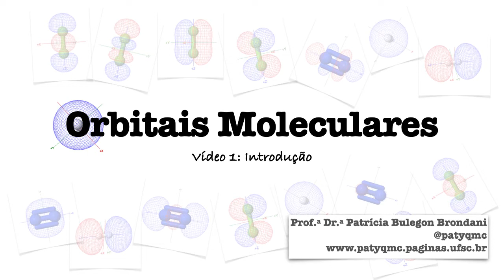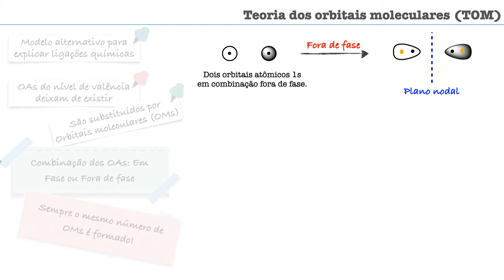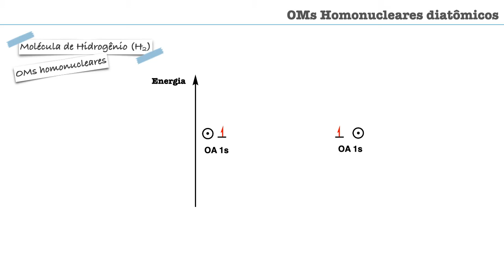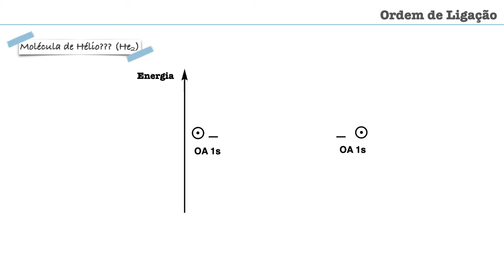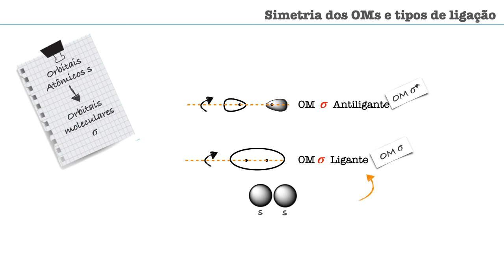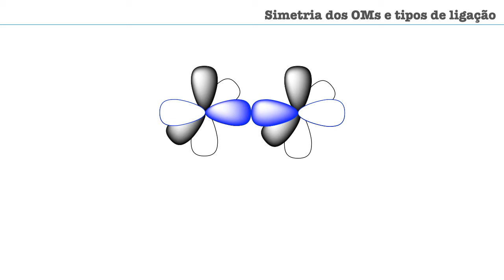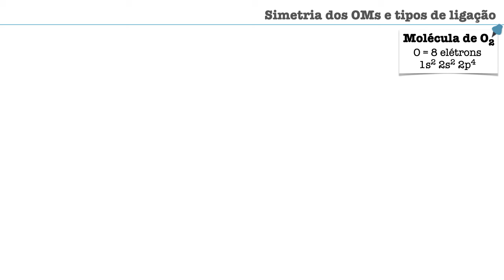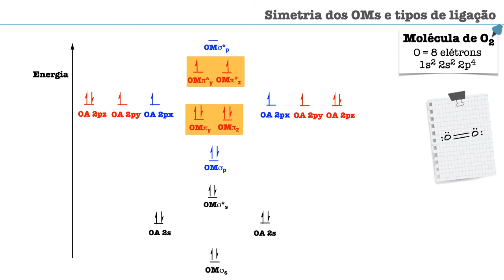Orbitais Moleculares: Vídeo 1 (introdução)